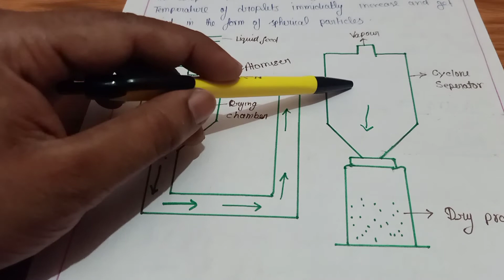DRYING PART3 PHARMACEUTICS 1ST YEAR D PHARMA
DRYING PART2 PHARMACEUTICS 1ST YEAR D.PHARMA
hello today we discouse abit the pharmaceutics 1st year ke chapter drying ke part 3 ke bar me
mujhe umeed hai ki apkp ye vedio bahut pasand ayegi
is vedio ap apne dosto ko share kare our khud bhi notes banaye takii app ache nuumber gain ker paye
Subscribe: EVERYTHING NEW Youtube Facebook: Facebook page; Instagram About : everything new is a YouTube Channel, where you will find technological videos in Hindi,educational vedios book review vedios New Video is Posted Everyday :)